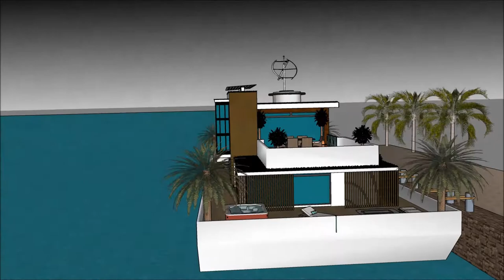po angielsku łódź mieszkalna łódź mieszkalna barka energooszczędne handlowy luksusowe projekty rezyd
The floating house villa houseboatzania launching an innovative high-end luxury yacht floating house villa mansion home design potentially as a display of exhibition of po angielsku łódź mieszkalna łódź mieszkalna barka energooszczędne handlowy luksusowe projekty rezyd.

The collection of the Floating house villa houseboatzania concept po angielsku łódź mieszkalna łódź mieszkalna barka energooszczędne handlowy luksusowe projekty rezyd consists of high luxury and architectural art pieces in minimalism combined with living on the waterfront of the harbour.

The floating house villa mansion yacht design has the basis to sustain living with high standards and contemporary structural design po angielsku łódź mieszkalna łódź mieszkalna barka energooszczędne handlowy luksusowe projekty rezyd with numerous of prospects for excessive living and celebrating the desire of life worldwide: